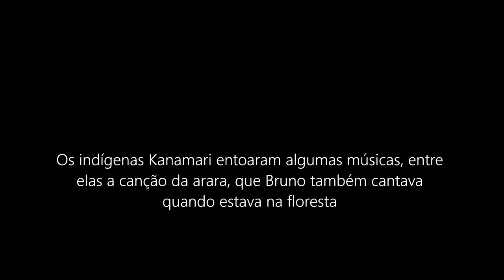Homenagem a Dom e bruno no rio Itacoaí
Indígenas da TI Vale do Javari e amigos de Bruno Pereira e Dom Phillips fizeram uma homenagem aos dois neste dia 5 de junho.
Eles foram até o local onde os dois foram assassinados e prestaram homenagens, com um funeral simbólico.
Os indígenas Kanamari entoaram algumas músicas, entre elas a canção da arara, que Bruno também cantava quando estava na floresta.

Imagens: Varney Thoda